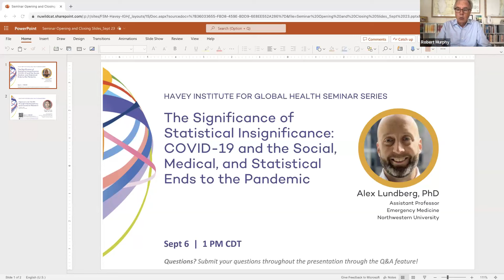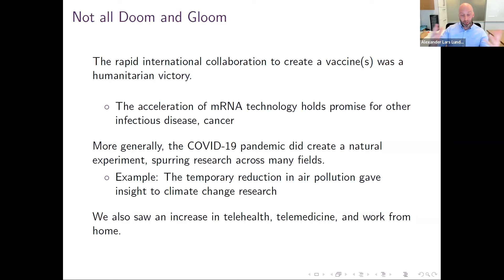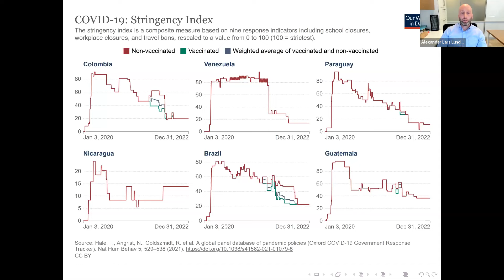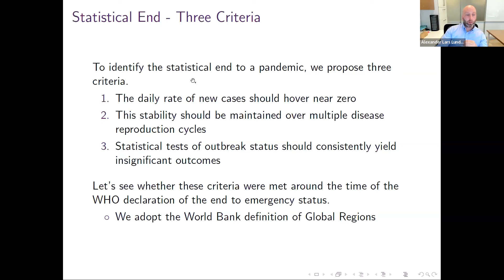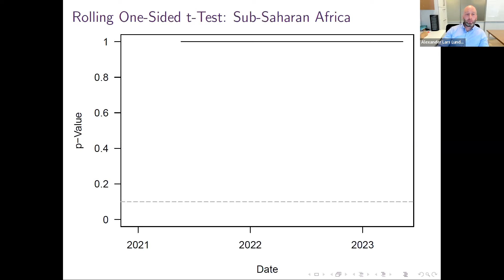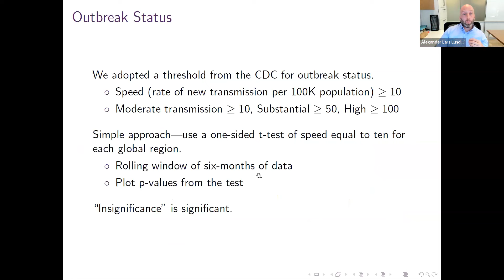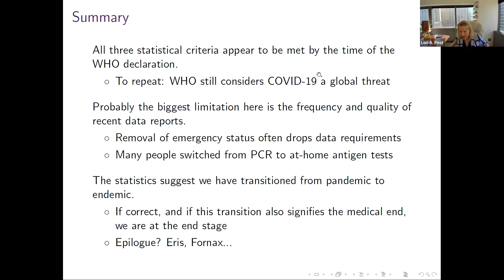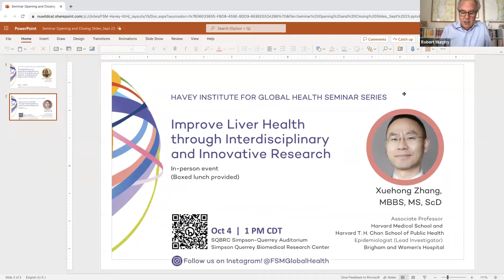Significance of Statistical Insignificance: COVID-19 & Social, Medical, & Statistical Pandemic Ends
The Robert J. Havey, MD, Institute for Global Health Seminar Series is held monthly September through July, and features the research and ideas of outstanding global health leaders at Feinberg, the larger Northwestern community, and beyond.

Our speaker for the month of September is:
Alex Lundberg, PhD
Assistant Professor of Emergency Medicine
Buehler Center for Health Policy and Economics
Havey Institute for Global Health
Northwestern University

"The Significance of Statistical Insignificance: COVID-19 and the Social, Medical, and Statistical Ends to the Pandemic"

About our speaker:
Alex Lundberg, PhD is an applied microeconomist trained in statistical methods. He joined Northwestern in the fall of 2021 as a team scientist in the department of emergency medicine. He is also a member of the Buehler Center for Health Policy and Economics and the Institute for Global Health. His research centers on SARS-CoV-2, substance use, injury, and the criminal justice system. He has published work in the Journal of Applied Econometrics, Advances in Econometrics, the Journal of Quantitative Criminology, and JAMA Network Open.